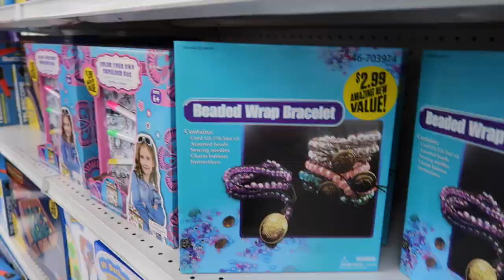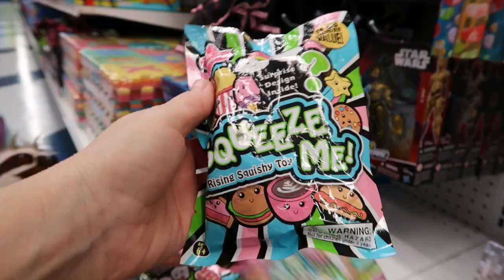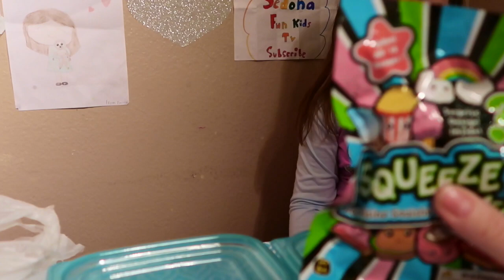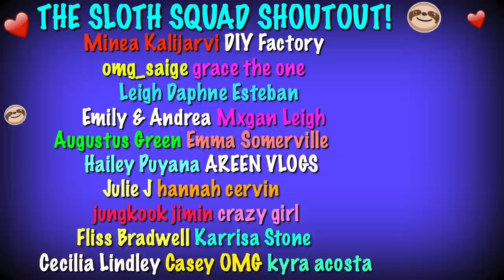SQUISHIES AT 99CENT ONLY STORE!!! | Squishies & Gymnastics Vlog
SQUISHIES AT 99CENT ONLY STORE!!! Hey guys this is a Squishies & Gymnastics vlog! And yes they now have super slow rising squishies at the dollar store!!! (99Cent only store) They are squishy blind bags! It's so fun!  And I hope you will enjoy my gymnastics lesson more than I did! LOL I will keep you updated of my progress and inspire you to work hard to achieve your goals too! More squishy shopping If you're new join the Sloth Squad! My 2nd channel vids

Sedona, Veronika, and all the sloths! 💖💖💖😍😘

I am eight years old and love to make videos with my mom. I collect squishies and I love singing and Musical.ly!

New videos are uploaded every Wednesday and Saturday and sometimes more.

Musical.ly: @sedonasmusical.ly

My address:

Sedona Fun Kids TV
3355 E. Tropicana Ave
SUITE C, P.O, Box 281
Las Vegas, Nv, 89121, USA

MUSIC USED

ECLIPSE BY JIM JOSEF